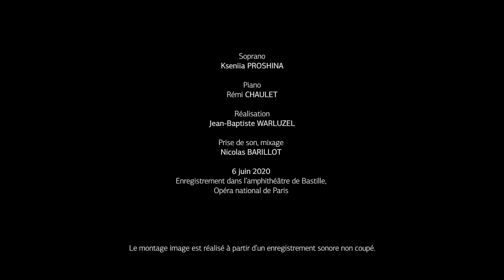Kseniia Proshina - Marfa - "La Fiancée du tsar" - N.A.Rimski-Korsakov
ACADÉMIE DE L'OPÉRA NATIONAL DE PARIS - 2019/20

Piano - Rémi Chaulet

Ксения Прошина
Н.А. Римский-Корсаков - Ария Марфы "Иван Сергеич, хочешь в сад пойдём..." из оперы "Царская невеста"
Париж, 2020